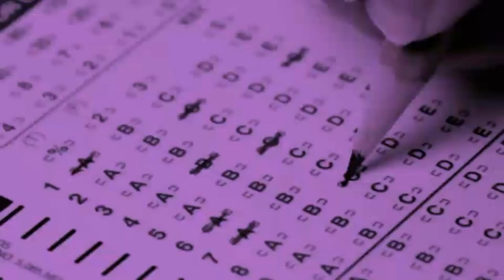PASADO SA SENADO! LOWERING HEIGHT REQUIREMENT FOR PNP, BJMP, BFP AND BUCOR APPLICANTS 2020 UPDATE!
Good News sa mga aspiring law enforcers na may problema sa height!
Pasado sa Senado sa boto na 23-0 ang Senate Bill No. 1563 or the proposed “PNP, BFP, BJMP and BuCor Height Equality Act,”

Source: CNN PHILIPPINES

audiolibrary.
Rock | Inspirational
Nclnspirational